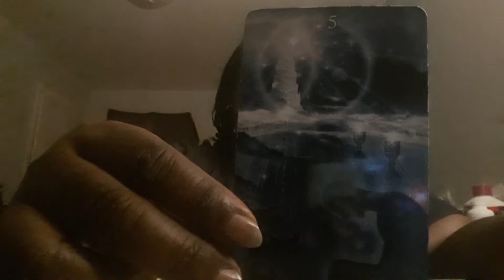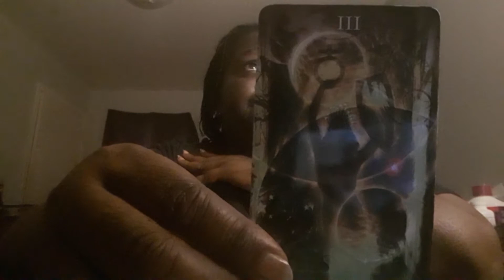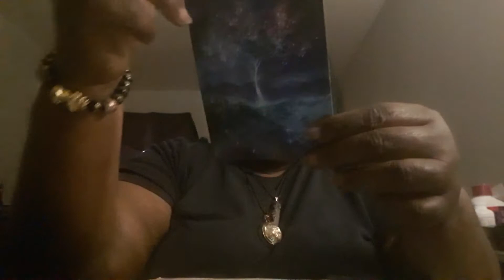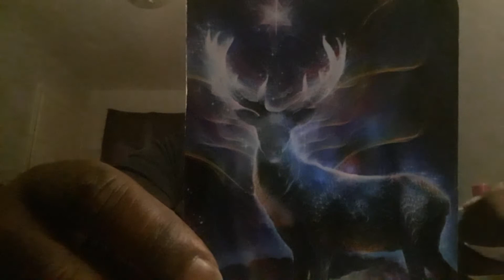Divine Wisdom Reading